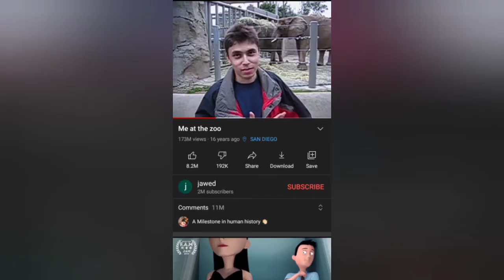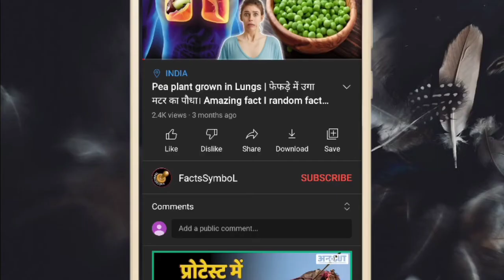YouTube पर सबसे पहले Upload किया गयाVideo, Jawed karim, first video upload on YouTube, me at the zoo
YouTube पर सबसे पहले Upload किया गया वीडियो, Jawed karim, first video upload on YouTube, me at the zoo, first video

Guys Today we are watching millions of videos on YouTube.  But have you ever thought that there was a time when there was not a single video on YouTube.  Then for the first time on 23 April 2005, a man named Jawed Karim uploaded the first video to YouTube and this video was of a Zoo and its title was Me at the Zoo.  Today we will know about the first video uploaded on YouTube, must watch the video till the last and if you like the video, then please like, share, comment on the video and subscribe to the channel.  Thanks

2021
youtube rewind
first video
facts
facts in Hindi
jawed karim
zoo
first
the more you know
youtube kids
YouTube shorts
shorts
factssymbol
facts symbol
YouTube Hindi
यूट्यूब का पहला वीडियो